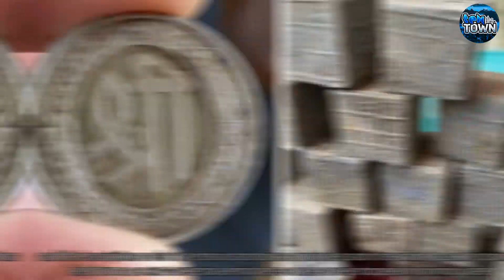Unexplained Mysteries: Strangest Objects Recently Discovered Scientist Still Can't Explain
The process of finding strange new objects never stops and recent discoveries leave us with more questions than answers available as even science sometimes still can't explain their existence.

In this video, we breakdown Strangest Objects Recently Discovered Scientist Still Can't Explain.

Tell us what other videos you would like us to produce next in the comments below!

Featured in today's video:
0:00 Intro

0:27 Ancient Iphone
It’s hard to imagine someone over 2,000 years old would have had any need for an iPhone but a recent discovery at a southern Siberian archaeological discoveries dig certainly made it seem so. As known as "Natasha's iPhone," a Russian archaeological team found a black, jeweled rectangular item that at first appeared to be an ancient smartphone.

1:14 River Cubes
Will Read,  set off with his sons, for Baginton Bridge over the River Sowe to do some magnet fishing. While minding his fishing business, Read thought he had snagged metal junk, but then as his sons took a closer look and they realized they’d found something quite peculiar.

2:40 Preserved Ancient Wolf
In 2019, a large, 40,000-year-old severed wolf head was found by a local man near the Tirekhtyakh River in Eastern Siberia. Because the head was incredibly well preserved, the discovery presents a rare opportunity to delve into wolf genealogy and evolution.

3:30 Dragon Stone
In September 2020, A large, scaly object resembling a giant egg was found in an Arkansas field and this finding took social media by storm as people started sharing what they thought it was but finally an expert jumped into the discussion with a logical answer.

4:26 USB Seal
In 2019, New Zealand’s National Institute of Water and Atmospheric Research (Niwa) put out of a call for the owner of a USB stick they had recovered from the scat of a leopard seal, which had sat in a scientist’s freezer for more than a year, waiting to be examined.

5:09 Ring Fish
In 2019, a group of fishermen, while fishing on Lake Michigan found a fish with a wedding ring on its tail.

6:10 Witchcrafts
In modern excavations carried out in August 2019 in the city of Pompeii, a treasure trove of items was found hidden in a highly deteriorated wooden box.

6:54 Roman Dodecahedrons
A Roman dodecahedron is a small hollow object made of copper alloy. The name dodecahedron comes from their 12 flat faces and the fact that all originate from the Roman era somewhere between the 2nd and 4th centuries AD.

7:53 Airforce Beach Mystery
In 2018, Ken Miles, a guy who used to walk along Airforce Beach, Evans Head every morning came across something he had never seen before washed up on the sand.

8:44 Kosmopoisk Discovery
A Russian research group called Kosmopoisk has recently dug up a strange 4-meter-long disc-shaped stone bearing an uncanny resemblance to the classic UFO shape in Zhirinovsky district near Volgograd, Russia.